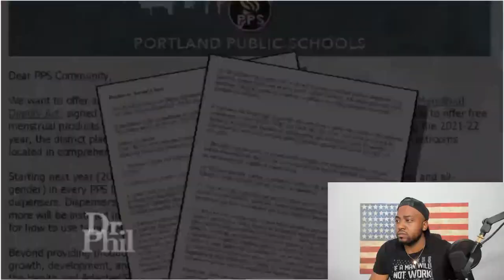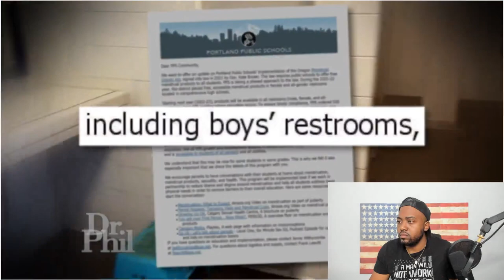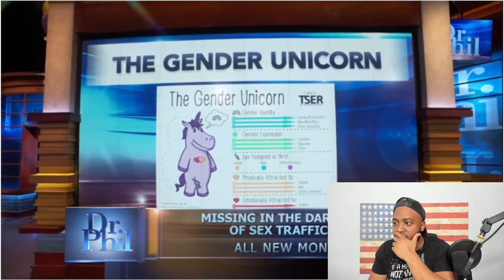BASED Teacher Sets WOKE Doctor & Activists STRAIGHT On Why Boys Don't Need Tampons In Bathrooms!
Dr Phil debate over gender identity and transgender inclusivity in schools continues.